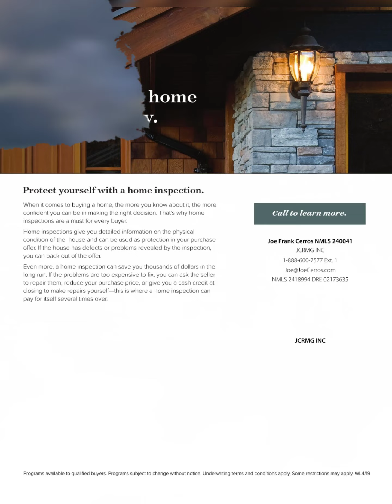Personalized Cash-Out Refinance Solutions for Your Goals. JCRMG INC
Personalized Cash-Out Refinance Solutions for Your Goals. Whether you're aiming to consolidate debts, fund home improvements, or pursue other financial objectives, our cash-out refinance solutions are designed to align with your specific goals. Reach out to JCRMG INC Real Estate Mortgage Broker to discuss how a tailored cash-out refinance can empower you to achieve your financial aspirations. Call or apply online for a personalized consultation - JCRMGINC JCRMG JoeFrankCerros JcrmgIncbankstatement JCRMGINCDSCR JCRMGINCRefinanceJourney JCRMGINCStudentLoanFreedom JCRMGINCADUInvestment JCRMGINCconstruction JCRMGINCMortgageSolutions JCRMGINCselfemployed JCRMGINCCashOutStrategy JCRMGINCHomeLoan JCRMGINCRealestatemortgagebroker JCRMGINCFIXEDHELOC DISCLAIMER: JCRMG Inc is a Real Estate Mortgage Broker Equal Housing Opportunity - Po Box 803 Lawndale CA 90260 NMLS 2418994 DRE 02173635 Joe Frank Cerros Broker/MLO/Realtor NMLS 240041 DRE 01356767 Doing business in California only - For licensing information go Subject to credit approval - For informational purposes only. This is not a commitment to lend or extend credit. All loans are subject to credit approval. Other restrictions may apply. JCRMG INC Licensed by the California Department of Real Estate.